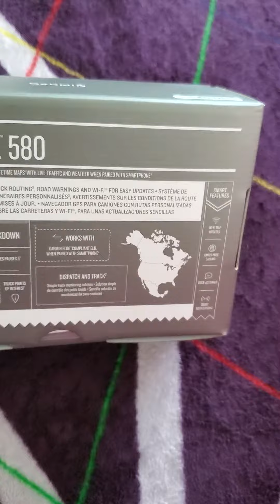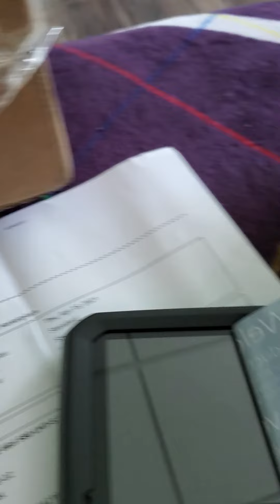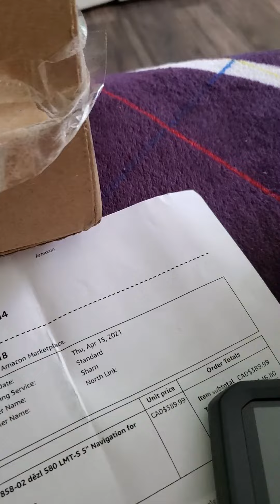garmin gps dezl 580 unboxing